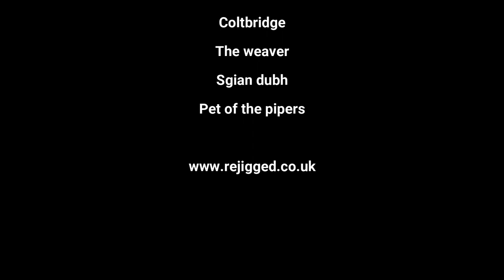Rejigged Ceilidh Band at Lympne Castle 28th January 2023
Rejigged Ceilidh Band playing a Scots Ceilidh at Lympne Castle on 28th January 2023

DANCE: The sausage machine
TUNES: Coltbridge, The weaver, Sgian dubh, Pet of the pipers